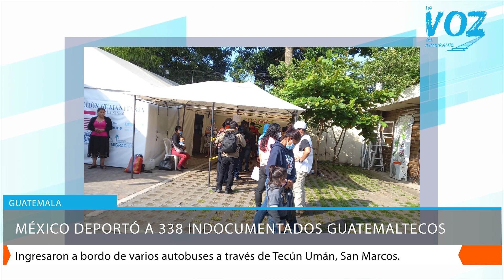Noticias de guatemaltecos en Estados Unidos, capítulo 119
Resumen semanal con las noticias más relevantes para la comunidad guatemalteca en los Estados Unidos.